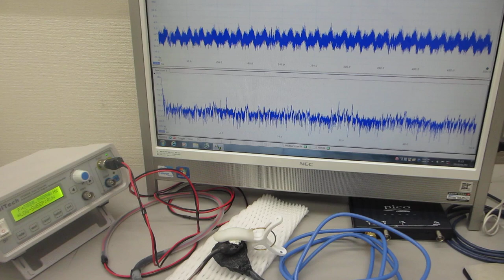超音波の伝搬特性テストーー超音波の音圧計測・解析・評価技術ーー（超音波システム研究所）